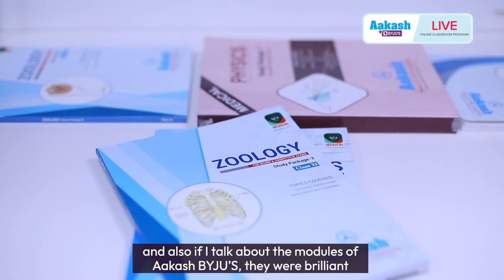NEET Result 2022 | Parthib Roy | AIR 572 | Aakash BYJU'S Live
NEET Result 2022 are announced and Aakashian Parthib Roy has secured AIR - 572 in NEET UG 2022. In this video, Parthib talks about his Aakash BYJU'S journey and what kept him motivated throughout the preparation.